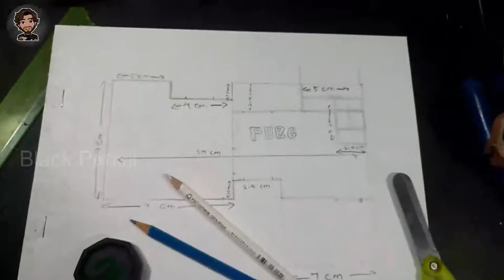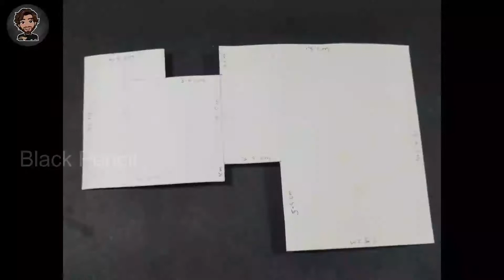Make PUBG squad House | DIY Miniature PUBG House | step by step PUBG House Making | Black Pencil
❤️ Materials used: ❤️
Steadler s
Paper Stumps
line s

❤️ Also check ❤️
Steadler colour s
Faber castel Pens
Detailing Knife
Water colour Brush

miniature miniature crafts diy miniature miniature diy realistic miniature crafts miniature dollhouse furniture
do it yourself 21 miniature miniatures miniature mug miniature kit miniature   miniature shop miniature mugs
miniature food real miniature miniature space miniature stove miniature  ist miniature baking miniature bricks
diy miniature food miniature real egg miniature diy ideas diy miniature hacks miniature crystals

pubgpubg mobilepubg mobile gameplaypubg newpubg hindipubg indiapubg top 10pubg world recordpubg most killspubg best playerpubg mobile asiapanda pubg mobilepubg mobile indonesiapubg mobile malaysiadybala pubgpubg mobile teaming uppubg mpubg kill record1 vs 4 pubg mobilepubgmsolo squad pubg mobilepubg handcam gameplaybest solo squad pubg mobile4 finger gyro pubg settingspubg mobile bestpubg mobile tipspubg tvpubg gameplaypubg highlightspubg mobile pandapubg fails
pubg mobilepubg mobile gameplaypubg mobile indonesiapubg mobile asiapanda pubg mobilepubg mobile malaysiapubgpubg mobile teaming uppubg mobile bestpubg most killspubg newpubg hindipubg indiapubg top 10pubg best playerpubg world recordcod mobile1 vs 4 pubg mobilepubg mobile tipssolo squad pubg mobilebest solo squad pubg mobilepubg mobile tricksdybala pubgpubg mobile pandamobilepubg mobile best playerpubg mobile ruppopubg mobile recordpubgmpubg mobile new season
pubgdiy pubgpubg mobilediy pubg triggerdiyl1r1 pubg diypubg trigger diydiy pubg finger sleevehow to make pubg trigger at homediy pubg mobile controllerpubg pcmake pubg triggerpubg l1r1 diypubg tombolpubg triggerpubg button diydiy pubg lvl3 hemletdiy pubg accessorisediy pubg lvl3 backpackdiy pubg trigger buttondiy tombol r1 l1 pubgl1 r1 trigger pubg diyhow to make pubg triggerdiy cardboardcara membuat tombol pubgpubg triggersl1r1 buttons for pubg mobile
free firegarena free firefree fire funny momentsfree fire livefree fire ao vivofree fire new eventfree fire factory fightfree fire indonesiafree fire brasilgarena free fire indiaking of factory free firefree fire factory fight tricksking of factory in free fire 2020king of factory roof in free firefree fire factory fight tricks 2020free fire factory fight tricks in tamilhack free firenovo free firefree fire videofree fire factoryfree fire tips and tricksfree fire ug